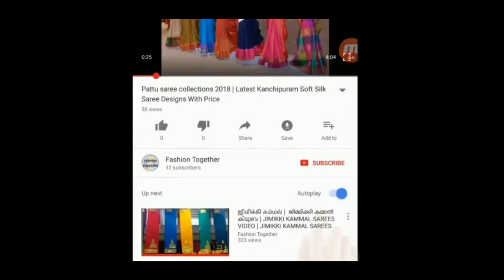MANGALAGIRI HANDLOOM SILVER COTTON SILK SAREE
To buy this sarees

 This video description may contains affiliate links,which means that if you click on one of the product links,I'll receive a small commission.I won't put anything here that I haven't verified and/or personally used myself.